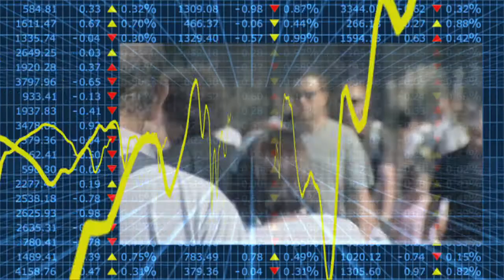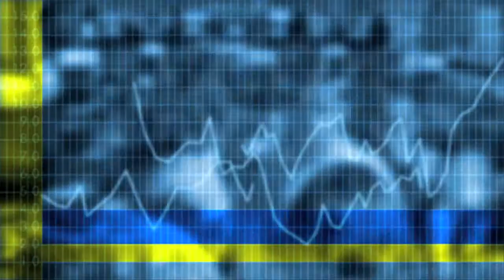Econtrack - Carmen Reinhart over financiële repressie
Er is een limiet aan het uitstellen van herstructureringen stelt Carmen Reinhart, Professor of the International Financial System Harvard Kennedy School. Er zijn geen oplossingen die geen pijn doen maar wat nu private bankschulden zijn in Ierland, Spanje en Portugal zullen uiteindelijk een deel worden van de staatsschulden. Financiële repressie is een deel van de oplossing stelt de co-auteur van "This Time is Different" ter gelegenheid van de 25ste Tinbergenlezing bij de KVS.